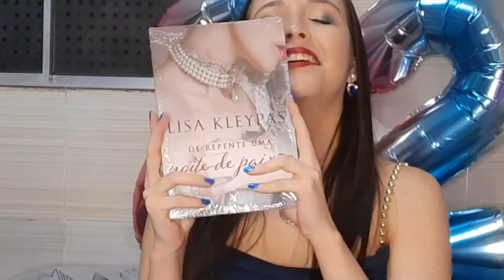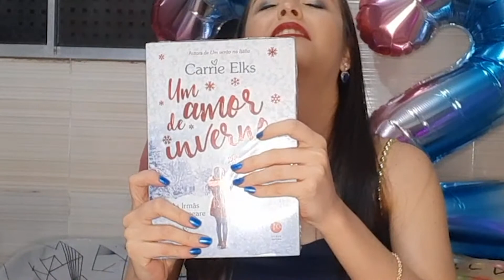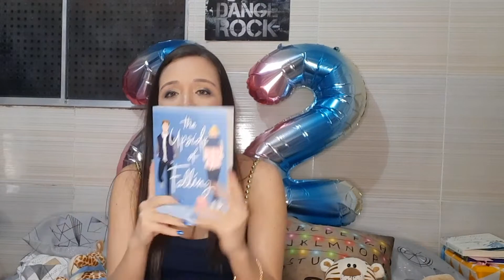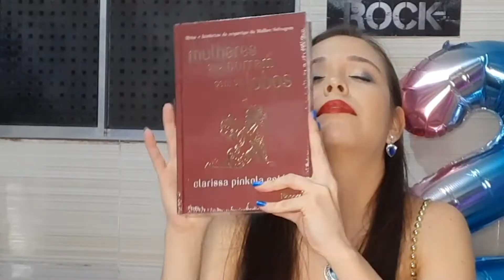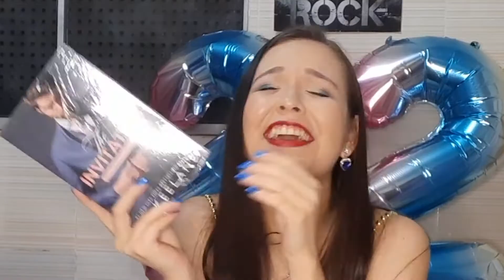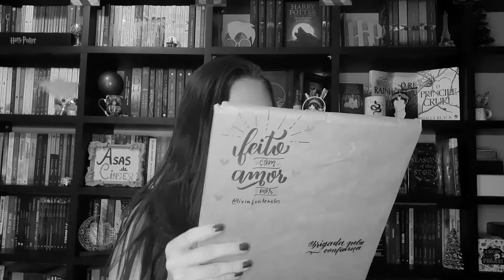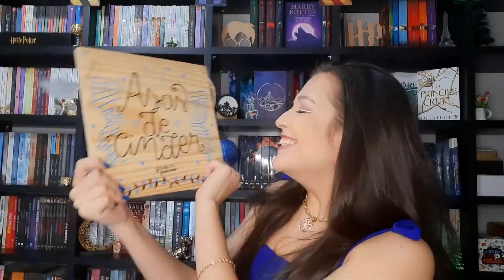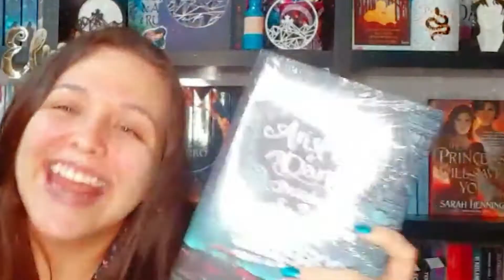UNBOXING DE ANIVERSÁRIO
Boa noite, Cinders. Como prometido, aqui estamos com o unboxing de aniversário. Dia 04 de abril, na páscoa (kkkkk), completei mais uma volta ao redor do sol, como presente resolvi trazer um pouco da comemoração para vocês. Muitos presentes especiais, mensagens incríveis e felicidade ao extremo.
Obrigada a todos que tiraram um tempinho para demonstrar seu carinho por mim, vocês são incríveis e mais do que especiais, são inesquecíveis.

Confira também, as resenhas e impressões sobre alguns desses livros no meu perfil do instagram

COMPRE OS LIVROS DO VÍDEO PELO MEU LINK:
• AMAZON
Clube do livro dos homens
De repente, uma noite de paixão
Um amor de inverno
Sorrisos Quebrados
Aristóteles e Dante - Descobrem os segredos do universo
Mulheres que correm com os lobos

(INGLÊS)
The Upside Of Falling
The Princess Will Save You
Seasons Of The Storm
Dirty Letters
The Invitation
The Anti-Boyfriend
The Rivals

Obrigada por ter assistido o vídeo e até o próximo ♡.

* Minha Wishlist